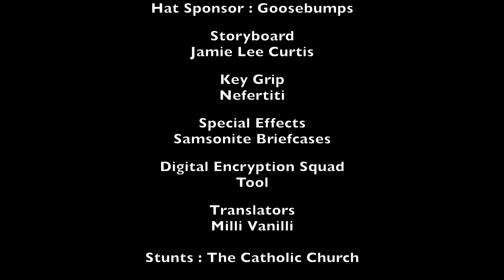Getting a Taste!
it's not bad!